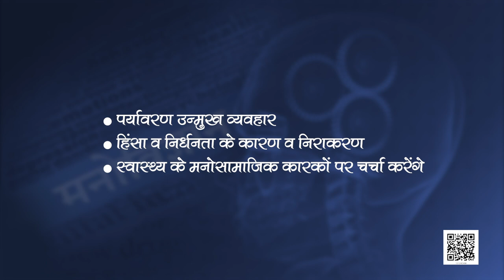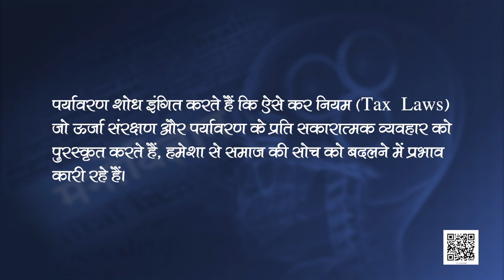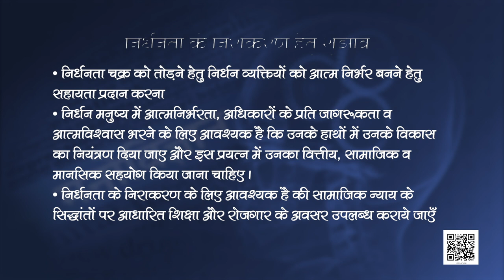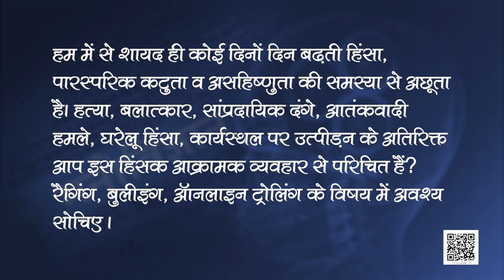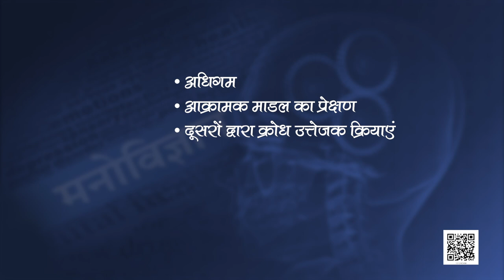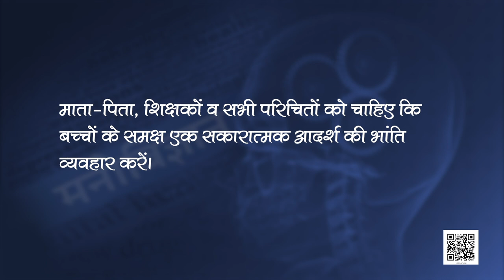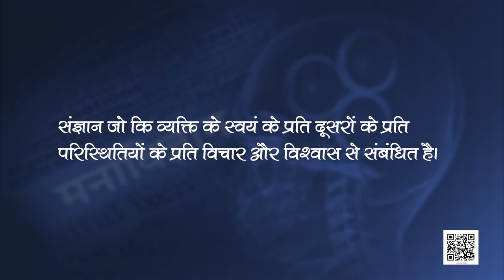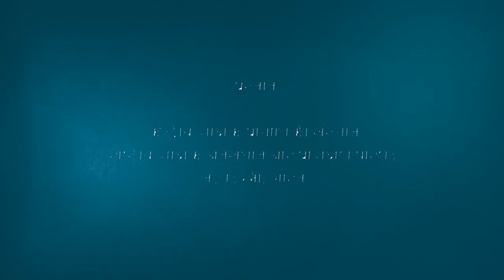पाठ 8. मनोविज्ञान और जीवन - भाग 2